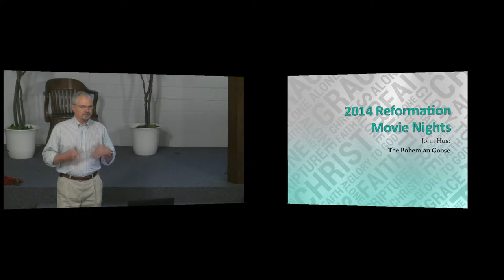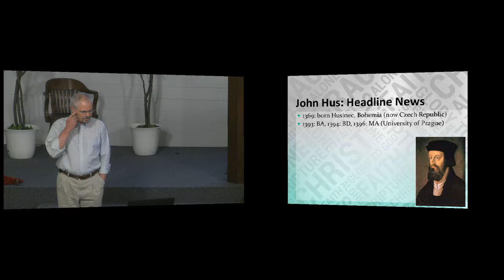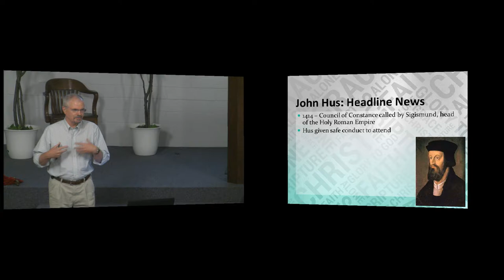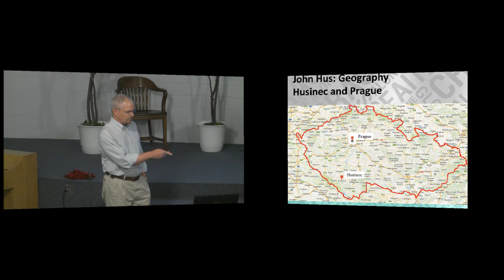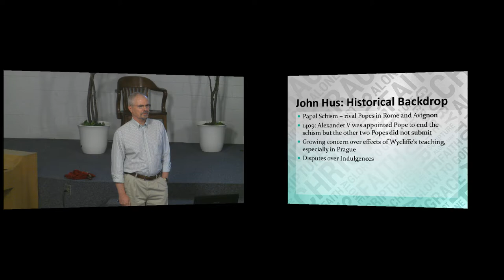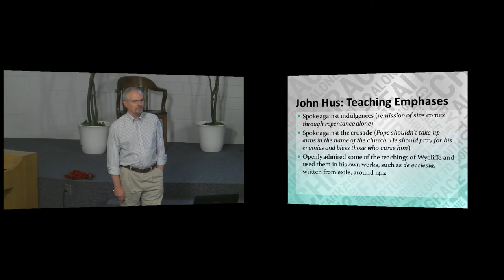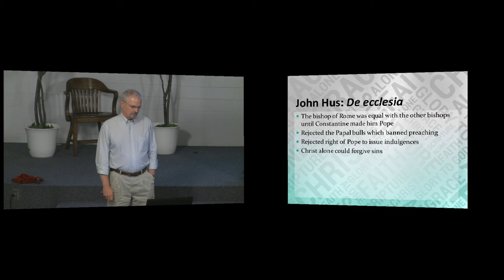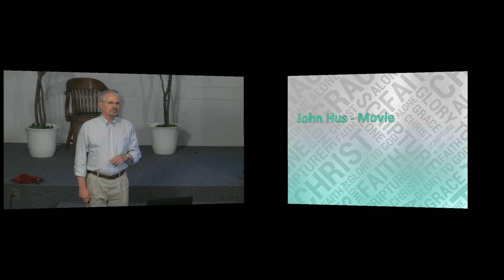141012pm - John Hus - The Bohemian Goose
John Hus bravely lived and died by the following words, inspiring reformers who came after him: “What shall we lose if for His sake we forfeit wealth, friends, the world’s honors and our poor life?… It is better to die well than to live badly.”